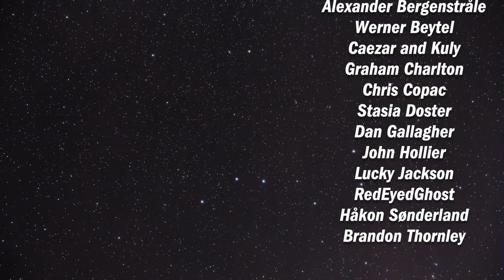Space Gate Odyssey | Playthrough (Static Camera) | slickerdrips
A big chunk of a 2 player game of Space Gate Odyssey!
This is the static camera video, the normal handheld playthrough is linked below. Be sure to turn Klingon subtitles on to catch any mistakes!